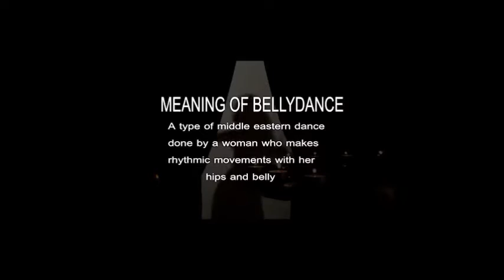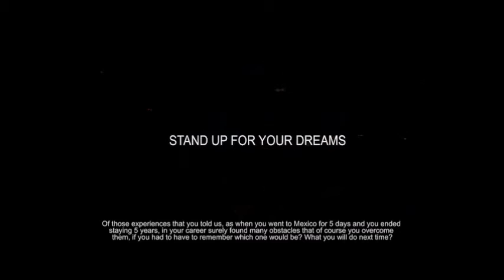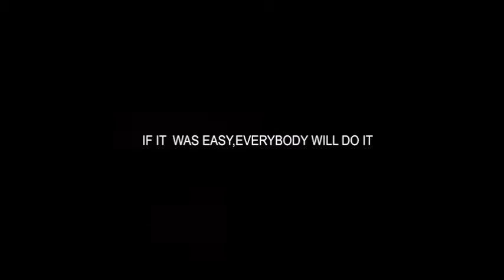Belly dance Documentary with Jillina/ Amir Thaleb/ Amar Lammar WITH SOUND!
"The dance of the Humanity" Belly dance Documentary by Belly Art Dubai, that is focusing  on  the image that Arabic people have regarding oriental dancers, and this video explains  why we belive that belly dance is an art.
We discussed this subject during  interviews with AMIR THALEB AND JILLINA, whom gave many  advices to dancers.
Also AMAR LAMMAR shares her personal experience in Arabic countries.